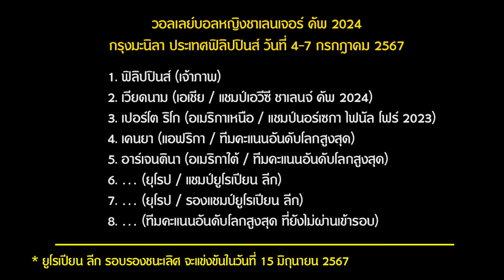กาตาร์ ซิวแชมป์ชาเลนจ์ คัพ 2024/เวียดนาม-ฟิลิปปินส์-จีน ตัวแทนเอเชียลุยชาเลนเจอร์ คัพ แย่งตั๋วไป VNL